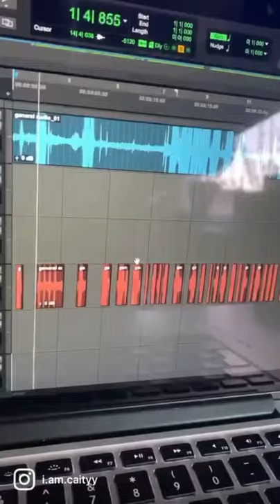I wrote a song with a ketchup bottle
Yous asked for a ketchup bottle song so here it is lol I lost the original video so had to download it from insta which messed with the quality but hopefully you still enjoy it

If there’s anything else you wanna here pop it in the comments I’d love to give it a go!

See ya!